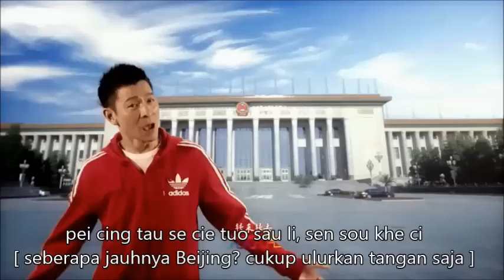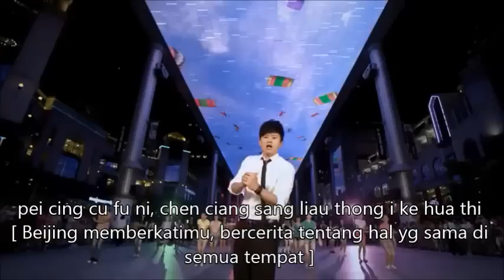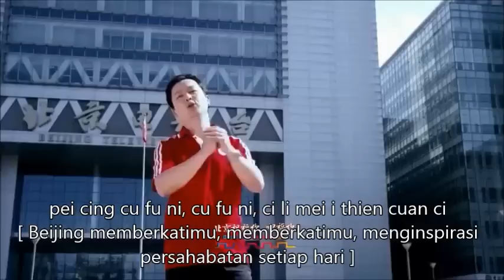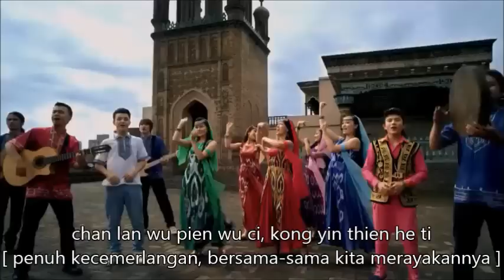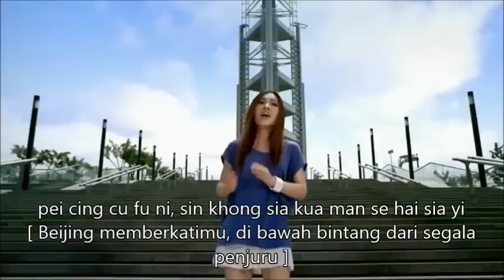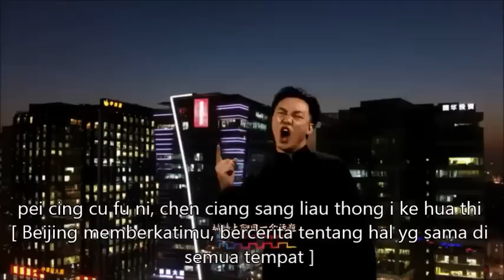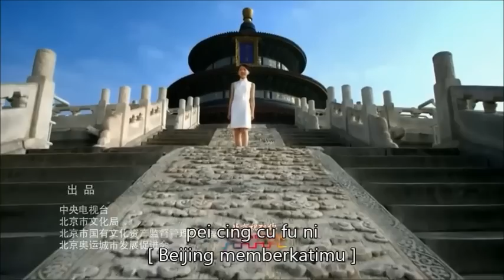Beijing cu fu ni (lirik dan terjemahan)